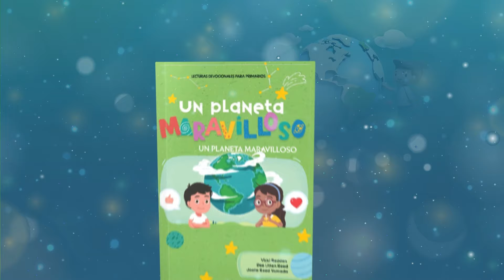Devoción Matutina Para Menores - 29 de Marzo del 2024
29 DE MARZO
¿ERES COMO LA RATA TOPO DESNUDA?
«Busquen su fuerza en el Señor, en su poder irresistible». Efesios 6: 10
La rata topo desnuda, a veces llamada cachorro de arena, es un animalito curioso. Mide entre cinco y siete centímetros de largo, no tiene pelo y tiene la piel arrugada, y pasa toda su vida bajo tierra a menos que otro animal abra su madriguera.
Las ratas topo desnudas viven en grandes grupos llamados colonias. En cada colonia hay una rata topo reina y ratas topo obreras. Las obreras buscan comida, protegen la colonia, y cavan y reparan los túneles, algunos de los cuales pueden tener una longitud de 3 a 4 kilómetros, y cubrir hasta nueve hectáreas.
Los túneles de la rata topo desnuda están bien aislados por el suelo, por lo que la temperatura interior es siempre la misma. Por ello, la rata topo desnuda no puede controlar su propia temperatura corporal. Les ocurre lo mismo que a los reptiles: obtienen el calor o el frío del aire que les rodea. Si hace frío, tienen frío; y, si hace calor, tienen calor. Sus pequeños cuerpos no pueden mantenerse calientes o fríos por sí solos. Incluso su piel cambia de color, puede ser amarillenta o rosada, según haga frío o calor.
Los niños pueden ser como las ratas topo desnudas. No me refiero a su temperatura corporal, pues esta no baja a cero cuando salen a la nieve (¿no te alegras?). Me refiero a algo que se llama presión de grupo. A veces, es fácil seguir la corriente de lo que hacen los niños que te rodean. Ya sea ver un programa de televisión violento o quejarse de tu profesor, es muy fácil unirse a la multitud.
Pero no seas como la rata topo desnuda y cambies con lo que pasa a tu alrededor. Sé tú mismo y defiende lo que es correcto, sin importar lo que piensen los demás.
Vicki.